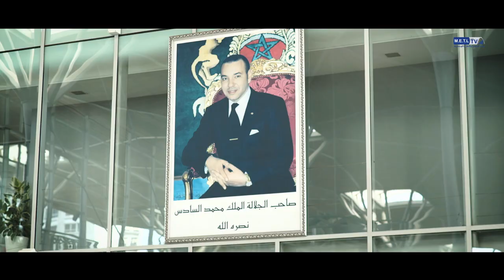روبورتاج حول حصيلة الوزارة خلال الفترة 2016/2012 في القطاع السككي